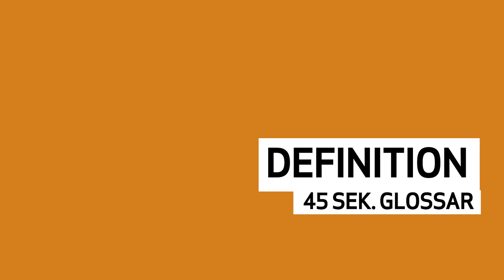45-Sekunden-Glossar - Was sind Definitionen?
In unserem Videoglossar erklären wir euch Grundbegriffe der akademischen Welt in jeweils 45 Sekunden. Neben wissenschaftlichen Begriffen findet ihr dort auch Tipps, z.B. zum Umgang mit Prüfungsnervosität.

Kennt ihr Lehrende, die zentrale Begriffe aus eurem Fach immer wieder definieren? Nominiert sie für einen Beitrag im Glossar!

Erstellt von der Zentralen Studienberatung der Universität Vechta im Rahmen des Projekts ViBeS.

Glossar 05 Definition